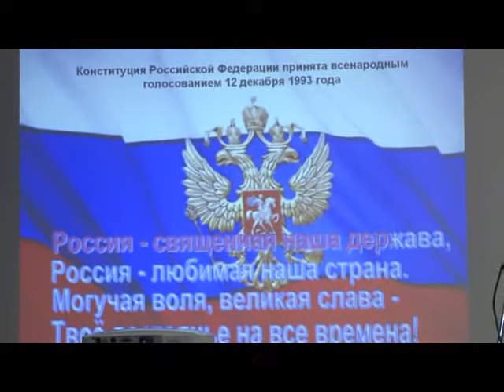Выпускной 1 часть год Гимназия Нерехта